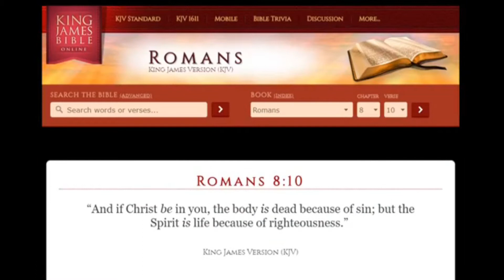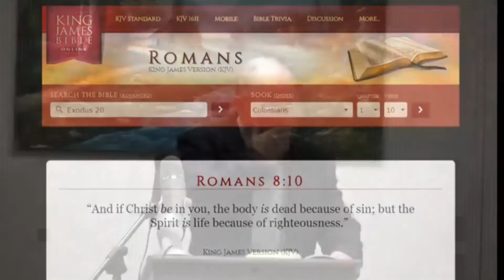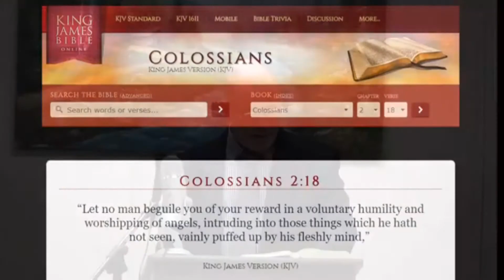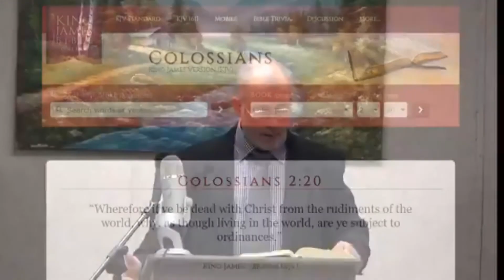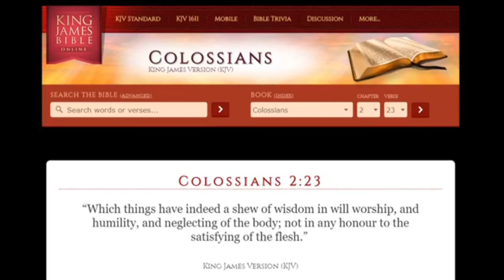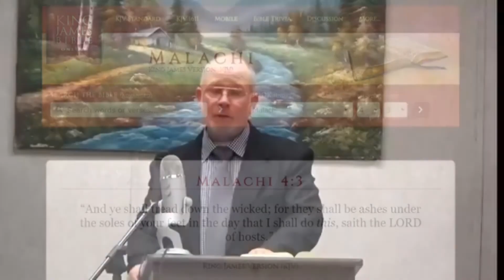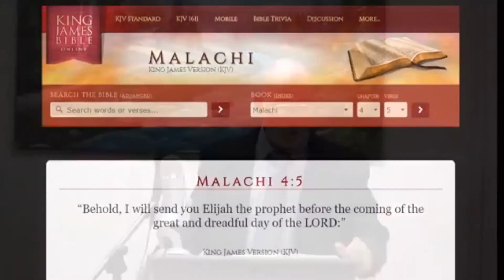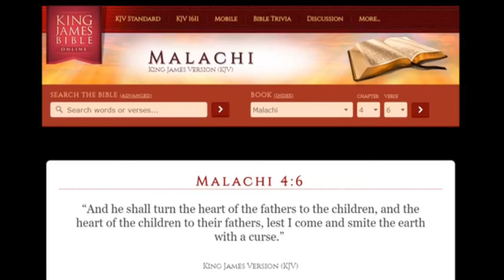Under Grace Part 5